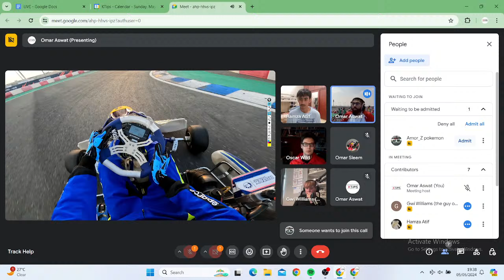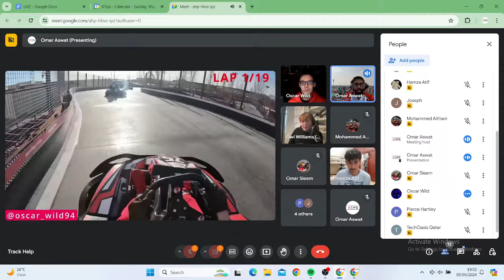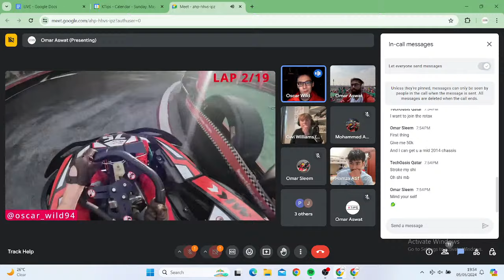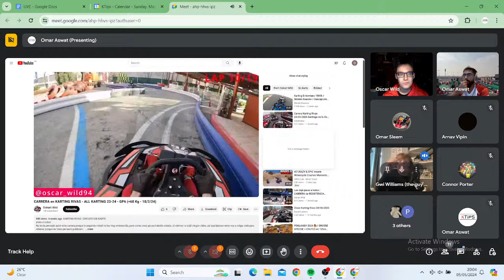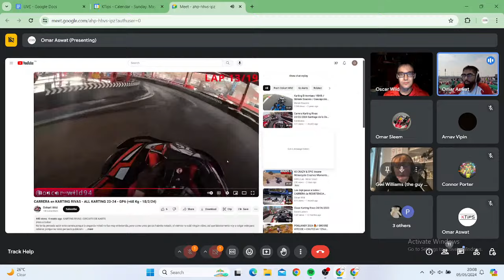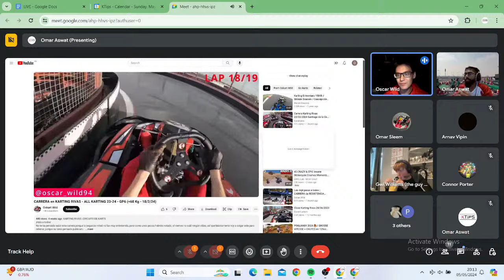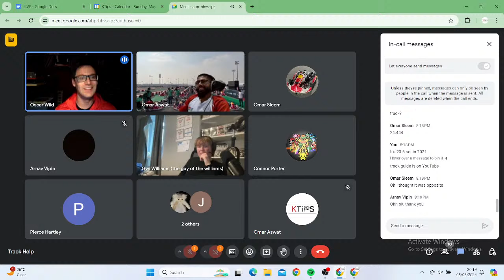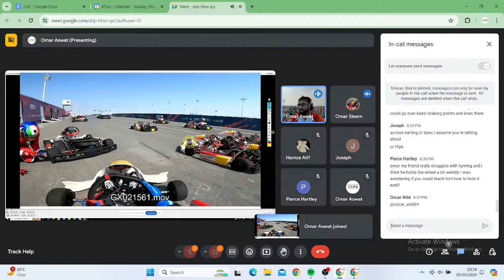Track Help #4 | LIVE Session (reviewing your Karting footage)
Get your FREE Go Karting e-book 📖

GO KARTING TIPS FOR BEGINNERS